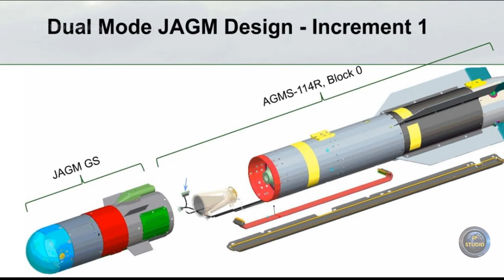Новая ракета AGM-179 JAGM – для американских вертолётов.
Речь идет о фактической модернизации Hellfire путем замены блока электроники и наведения. При этом двигатель и боевая часть остаются от Hellfire Romeo.